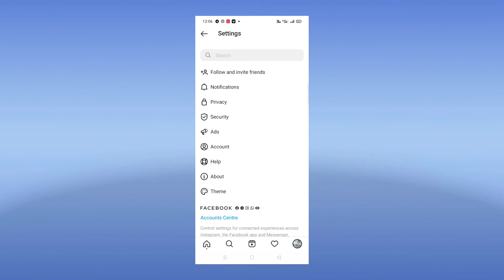Instagram me dark mode kaise Karen?how to enable dark mode in Instagram